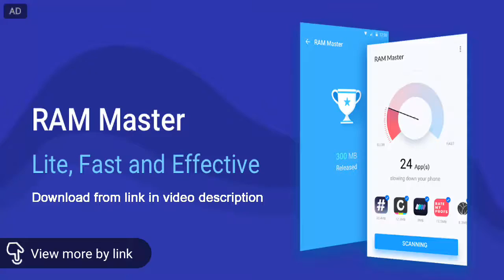OLD VIDEO...FROM OLONGAPO SCANDAL..